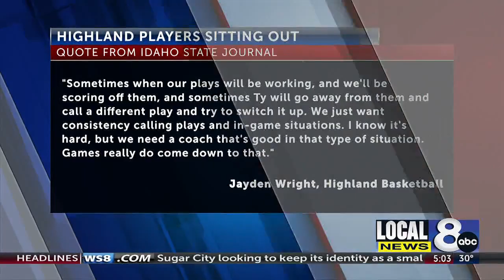Highland varsity basketball players sitting out until Head Coach Ty Pearson resigns or gets ...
Highland varsity basketball players sitting out until Head Coach Ty Pearson resigns or gets replaced